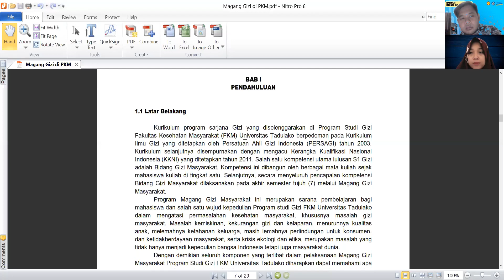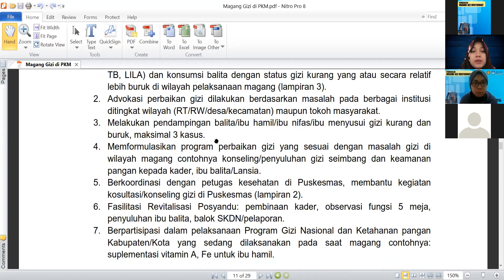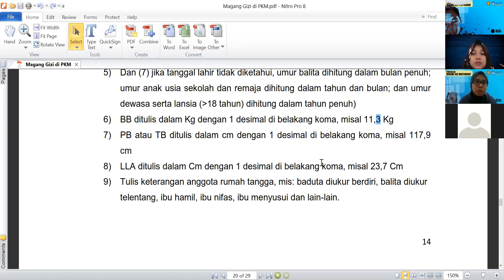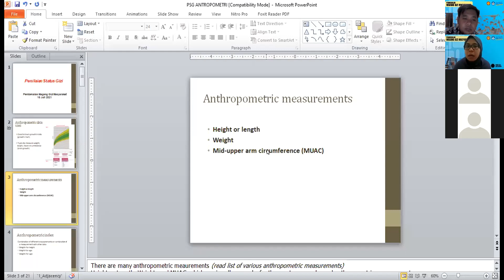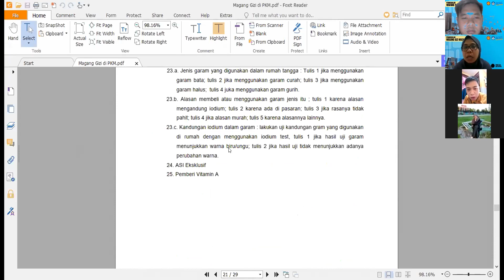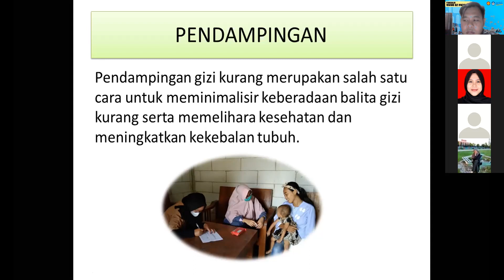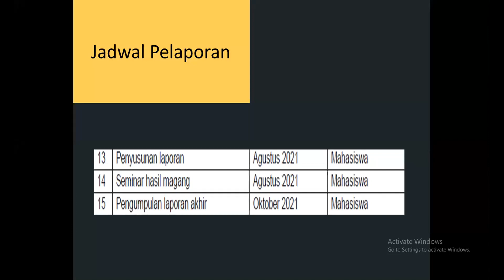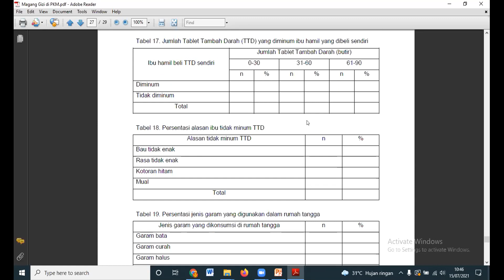Pembekalan Magang Gizi Masyarakat Angkatan 2018